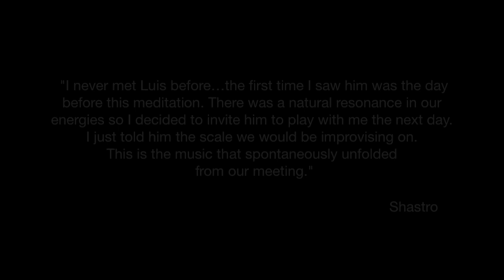Shastro & Luis Paniagua ~ Clarinet and Lyra improv.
This video was recorded at the Sound & Silence gathering in Corfu in 2016. Improvisational music for inner journeying. Enjoy! 🙏